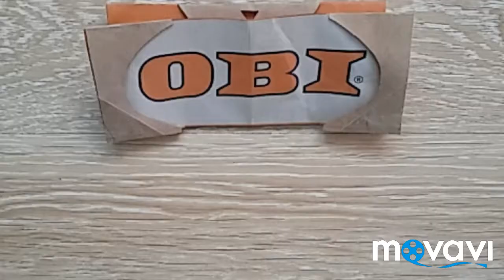OBI. New wallet. Shari XII.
Из одного крафтового пакета ♻ c логотипом OBI  (продается в магазине OBI за 19 руб) можно изготовить два таких кошелька.
Кошелек для бумажных купюр, банковских карт и визиток.